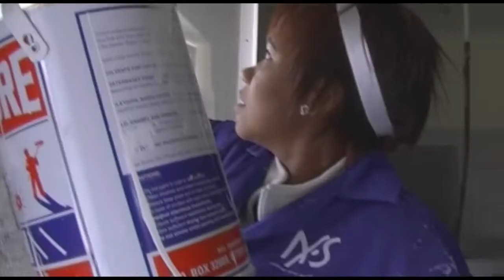Helderstroom Housing Repairs